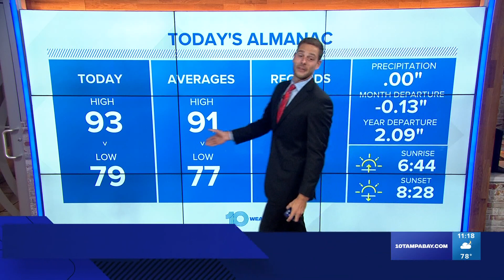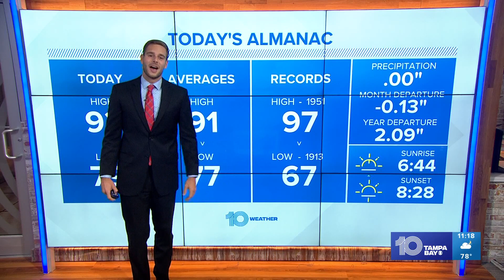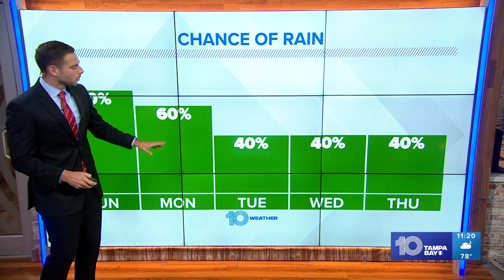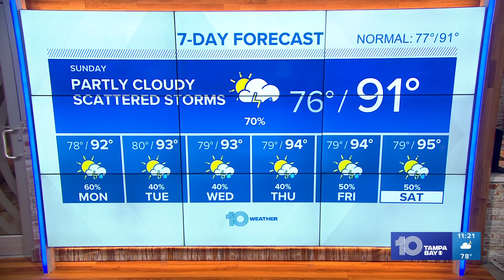10 Weather: Storms coming to an end, more storms Sunday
Storms are coming to an end. We saw flooding and even a waterspout over Tampa Bay. Skies will gradually clear tonight with temperatures in the 70s.

Sunday will bring a bit of a flow change. That means a few coastal showers and storms will be possible already in the morning. More storms will then develop across the area throughout the afternoon. Highs will hold steady in the lower 90s.

Rain chances will drop off a bit heading into next week. Temperatures will climb a degree or two leading to highs in the mid 90s by the end of the week.